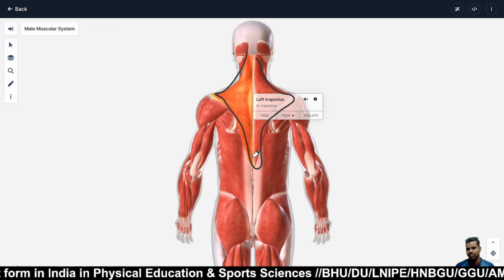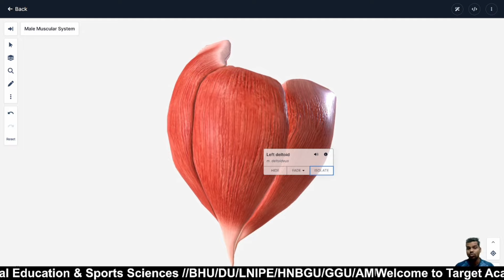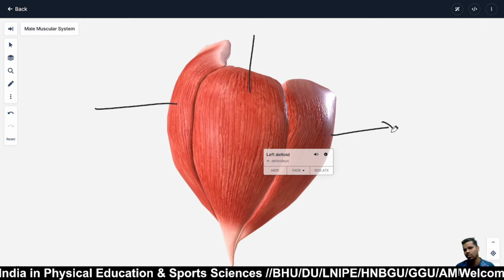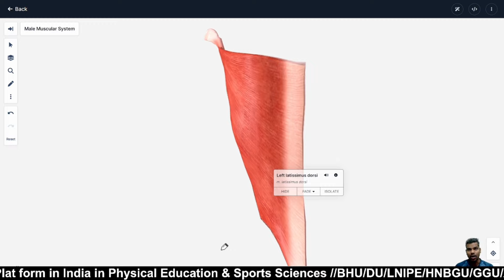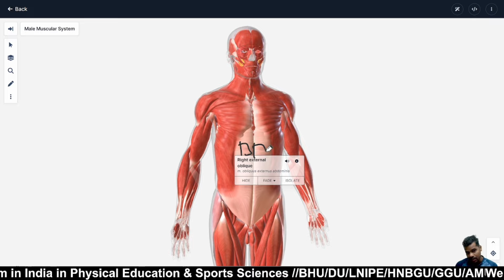Muscular system//Muscle location//identification//All Physical education exam CUET 2024